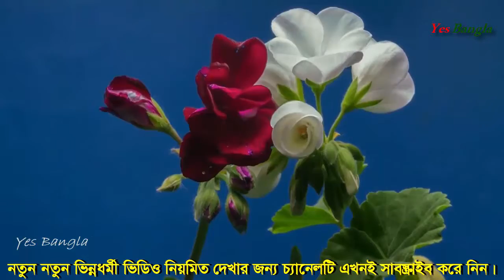এমন ভিডিও এর আগে হয়তো দেখেন নি | best of 2021 Time lapse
Witness dozens of different types of flowers unfurling in this stunning time-lapse video. It's used 5,000 out of 50,000 shots of his floral subjects for the final video, which was filmed over a period of nine months.

Reproduction. Inside the bud, a tiny but complete flower forms. The sepals protect the bud before it opens. Over time, the bud opens and blossoms into a mature flower and the sepals look like little green leaves at the base of the flower.